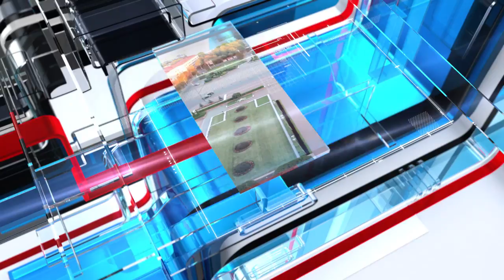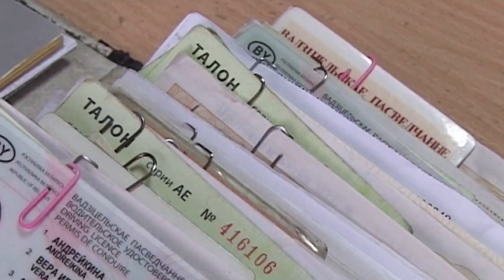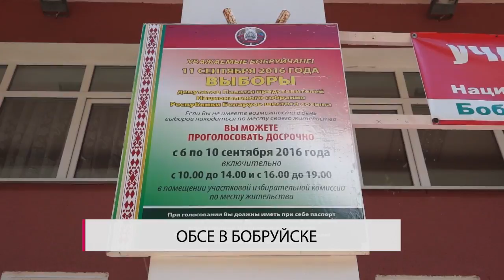Сегодня в Бобруйске 22 08 2016